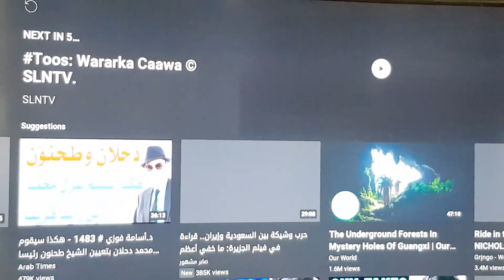Hargeisa: Gudomiyaha Farawayne ooKa Dariyey Xaalad Abaareed ka jirta Demadaas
Allah dhowr Somaliland Republic